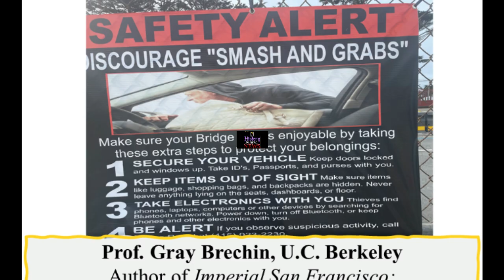What the hell happened to San Francisco! (1 of 4)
Rome of the Pacific! Geneva of the Pacific! A city that aspired to eclipse New York.

What do Nordstrom, Whole Foods, H&M, Abercrombie & Fitch, Gap and Crate & Barrel have in common? Care to guess? Care to guess?

They all have left, or are leaving, San Francisco!

I asked my guest, Dr. Gray Brechin, if we are seeing the lowest of the low for San Francisco in its history? A categorical "yes" was his answer! He adds that the San Francisco of unforgettable songs by Tony Bennett and Journey is gone.

Dr. Brechin tells the history of San Francisco, from its booms in mid-19th century to busts and booms again. He explains how the forests of Northern California were sacrificed to build San Francisco. We talk about the media moguls and industry magnates of San Francisco's past, who lived in and around the city and invested in it. He draws a distinction to the tech entrepreneurs of our time, who do not invest in San Francisco and are ahistorical. As for San Francisco's liberal culture and politics, did you know that the City's elite used to be Republican?

Dr. Brechin IS AN HISTORICAL GEOGRAPHER AND AUTHOR whose chief interests are the state of California, the environmental impact of cities upon their hinterlands, and the invisible landscape of New Deal public works. He is currently a visiting scholar in the U.C. Berkeley Department of Geography and founder and project scholar of ⁠The Living New Deal⁠. He is a San Francisco Bay Area local, who in the 1980s worked as a  journalist and TV producer in San Francisco.
He is the author of Imperial San Francisco: Urban Power, Earthly Ruin, a book that we discuss in this episode.
To learn more about Dr. Brechin, you can visit his ⁠website⁠

Adel
Host of the ⁠⁠⁠⁠⁠⁠⁠⁠⁠⁠⁠⁠⁠History Behind News⁠⁠⁠⁠⁠⁠⁠⁠⁠⁠⁠⁠⁠ podcast

⁠⁠⁠⁠⁠⁠⁠⁠⁠⁠⁠⁠⁠⁠⁠SUPPORT⁠⁠⁠⁠⁠⁠⁠⁠⁠⁠⁠⁠⁠⁠⁠:
and join⁠⁠⁠⁠⁠⁠⁠⁠⁠⁠⁠⁠⁠⁠ our other supporters in the news peeler community. Thank you.

🎵 attribution, links and license for the theme music in this podcast: The Success by Keys of Moon | ⁠⁠⁠⁠⁠⁠⁠⁠⁠⁠⁠⁠⁠ Music